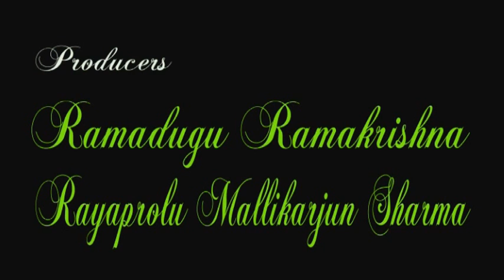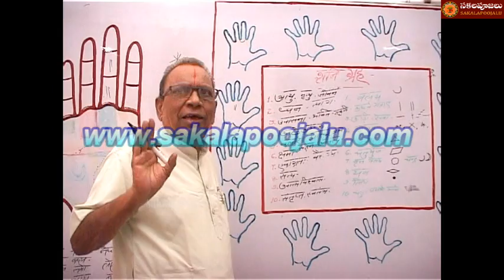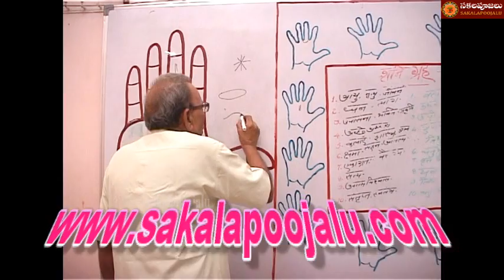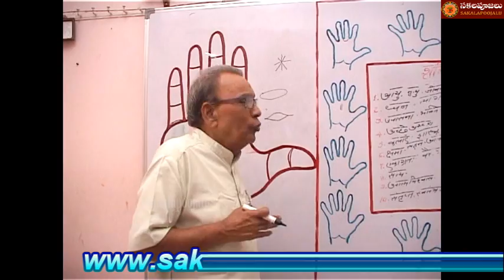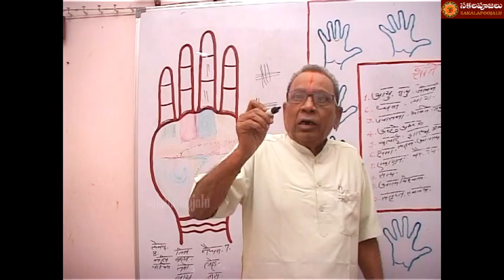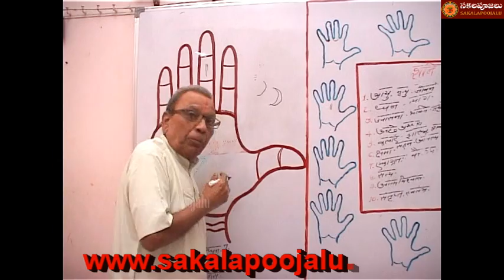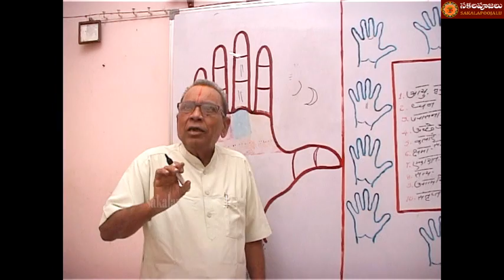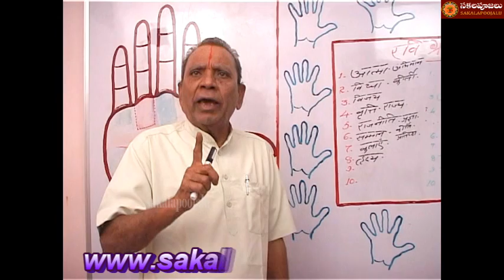PALMISTRY PART 51 IN HINDI